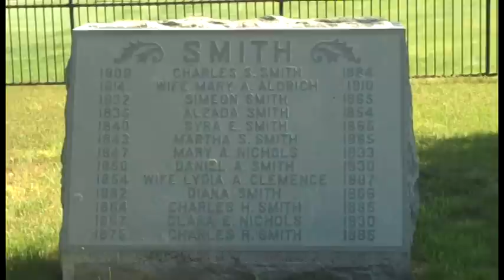WHJY Golf Course of the Week: Country View Golf Club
May 2009 "Golf Course of the week": Country View Golf Club in Harrisville, RI.  With Paul Fuller from 94 WHJY, Providence.